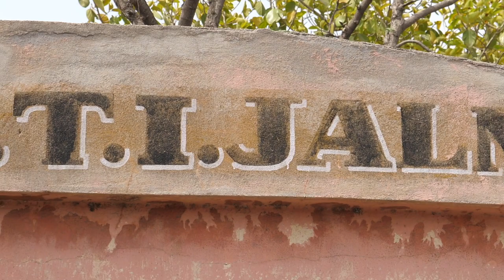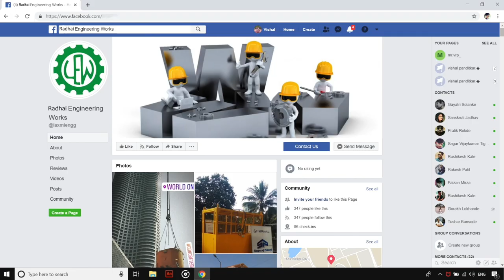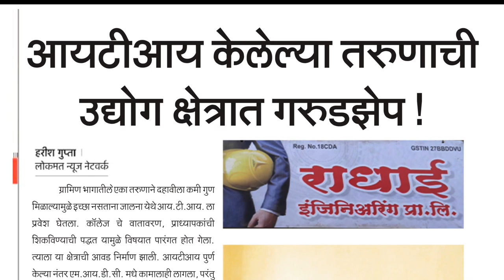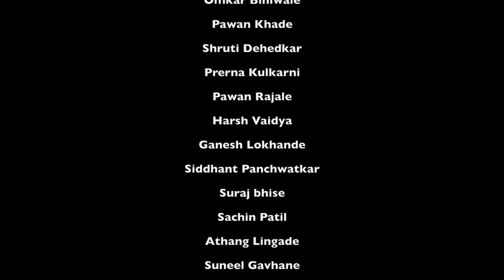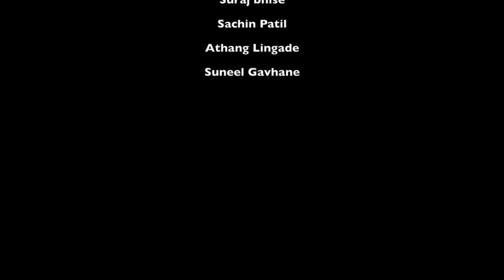The desire - "ध्यास"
Highly motivating story of a Rural youth, who achieves his dream through Skill acquired from ITI . Film is produced by MAGIC ( Marathwada Accelerator for Growth & Incubation Council ), Vinodrai Engineers & Utkarsh Theaters Jalna.